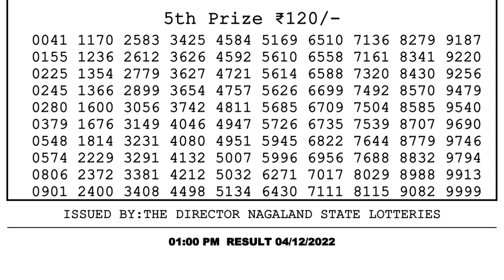Dear Lottery Sambad 1pm today 04.12.22 Nagaland State Lottery Result